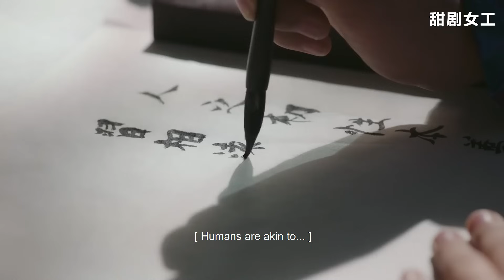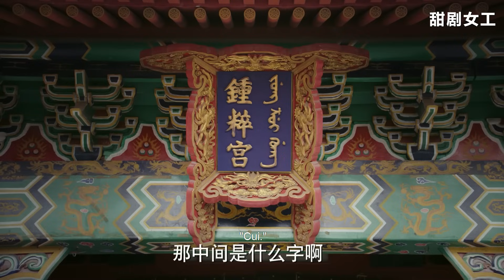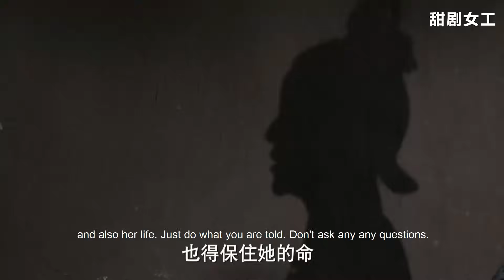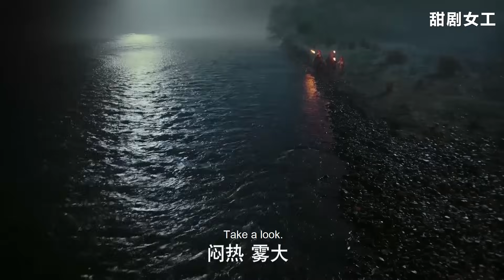【Full Movie】金玉妍生下龍種自認飛上枝頭，怎料海蘭一招讓不得寵的純嬪升了妃位！